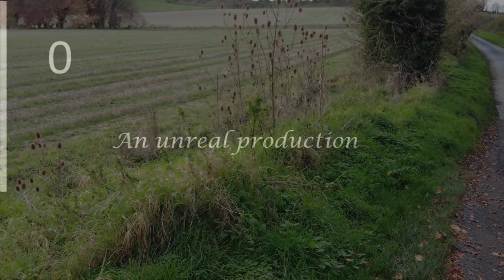wild teasels my village Sun 21st Nov 2021